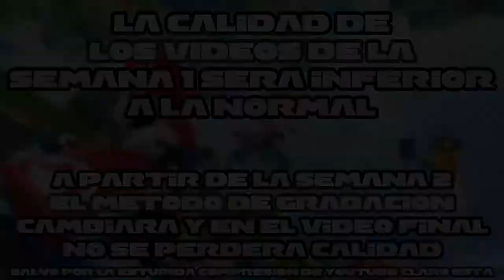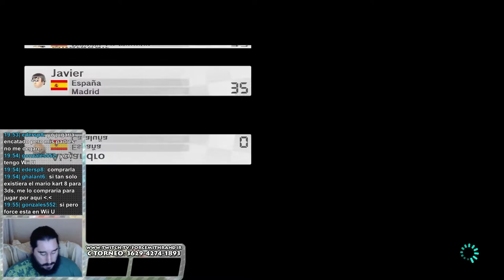Domingos de Competición | Semana 1 - Parte 3 | Mario Kart 8 (Livestream)